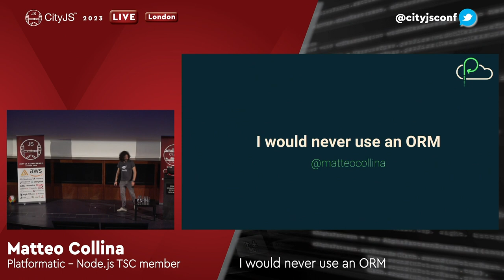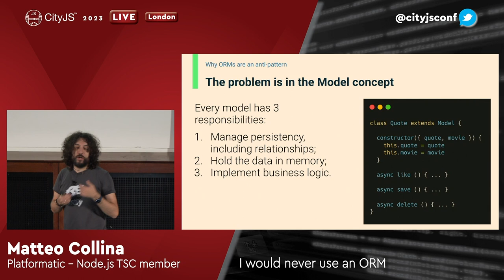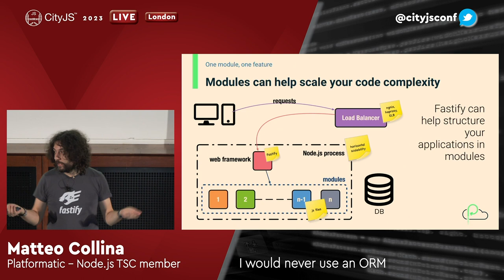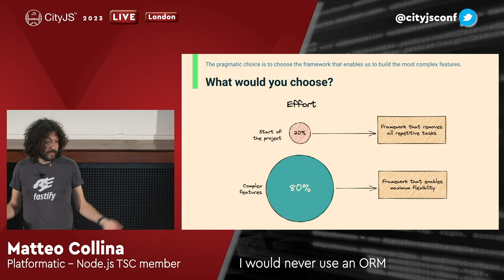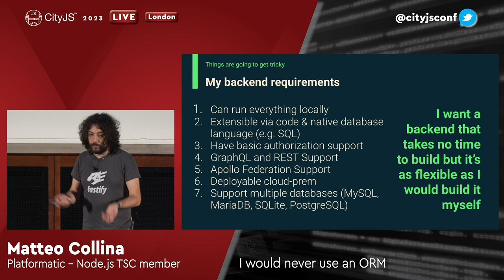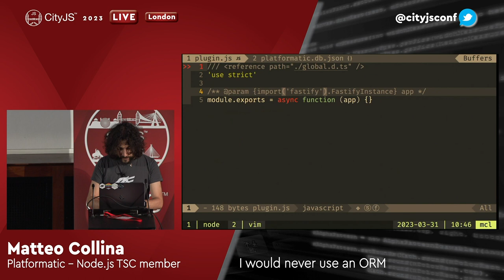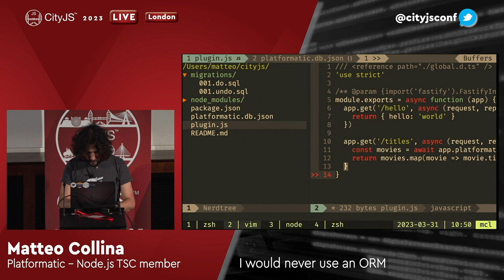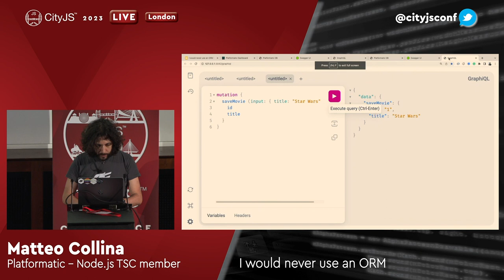Matteo Collina - I would never use an ORM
What's an ORM? An Object-Relational Mapping tool (ORM) is a library to map a SQL table to a Class. In most cases, ORMs force the users to structure their code to have Model objects that include both data access and business logic.
Once upon a time, I did several projects using ORMs as I followed the common belief that they would simplify the development and maintenance of projects. I was wrong. ORMs are often a hurdle to overcome for the most complex part of a project.
As the next stop of my journey, I recommended people use the native languages of their databases, e.g., SQL. This works great for the most part, but it creates quite a struggle: there is a lot of boilerplate code to write that can be quite tedious. I was wrong, again.
Today I'm presenting you something new.